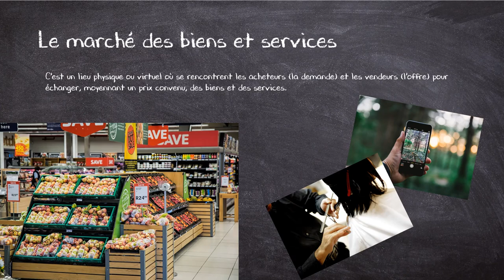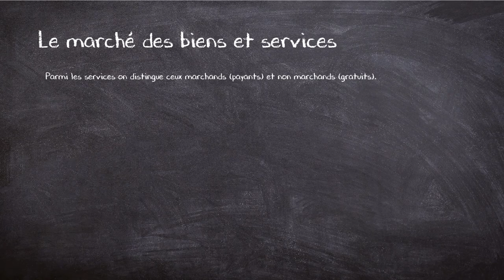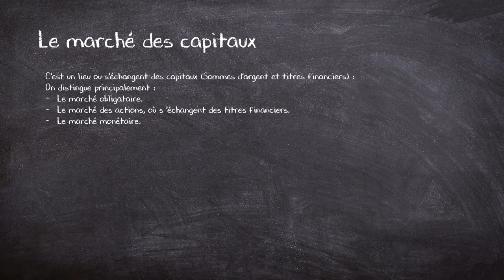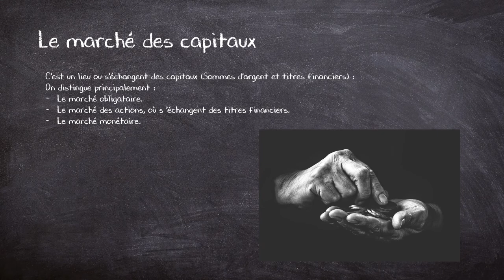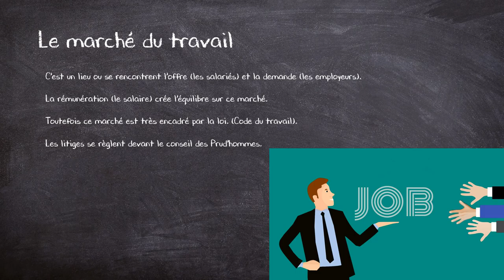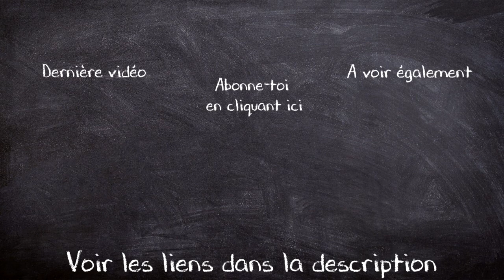Les différents marchés économiques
Voici la playlist de mes meilleurs vidéos.

Voici ma deuxième chaîne dans laquelle je donne des cours et des conseils en programmation de jeux vidéo :

💪 Mes partenaires :
80 à 150€ offert avec mon code : ERQU4683

Quelques musiques que j'utilise